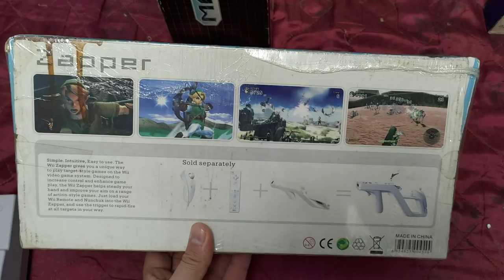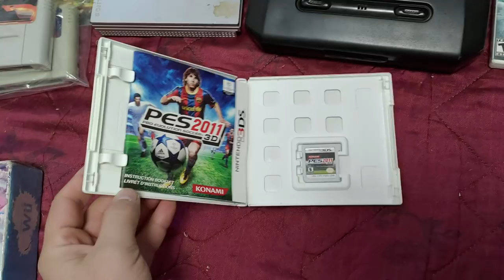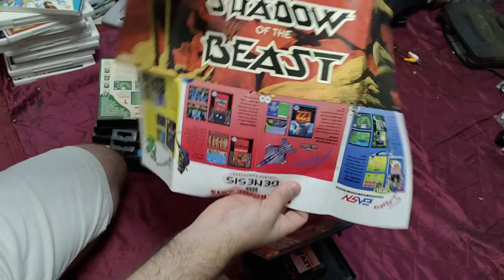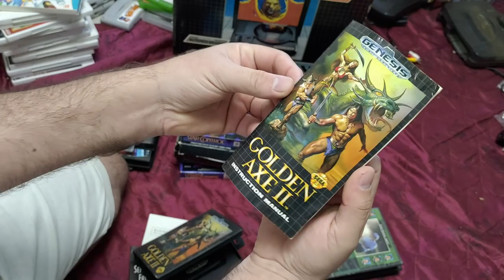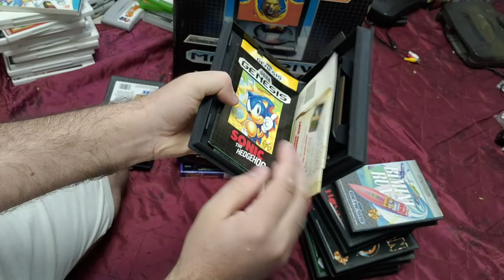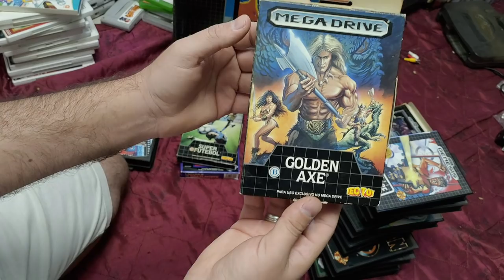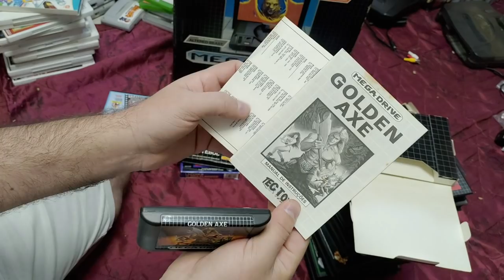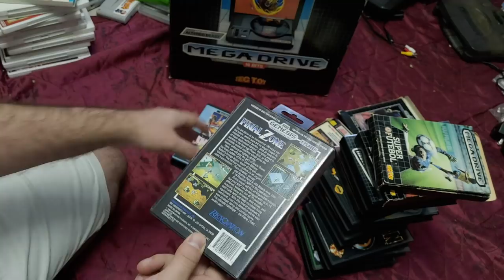Caçada Gamer Recheada de itens